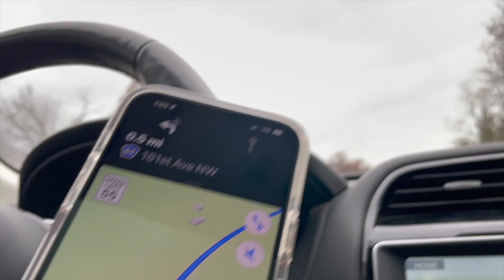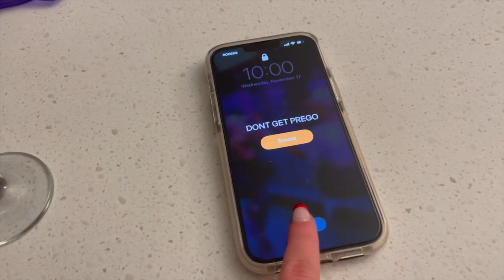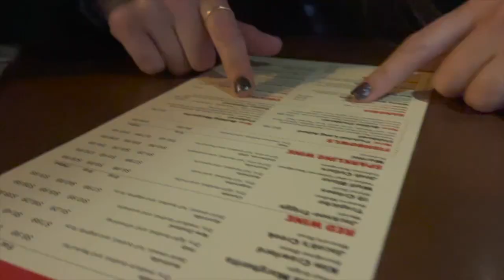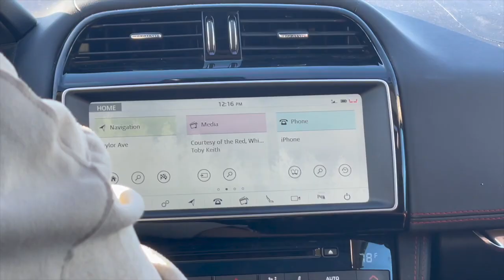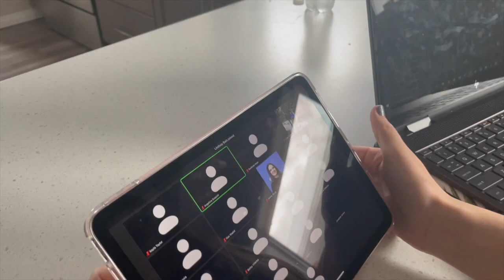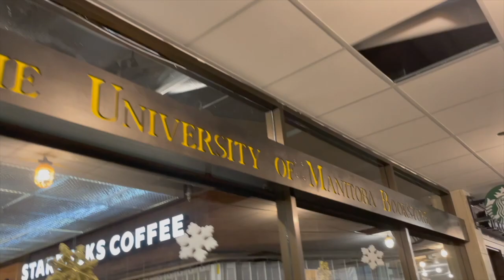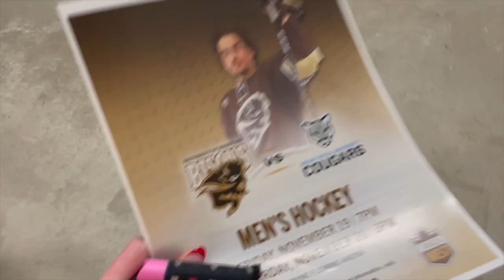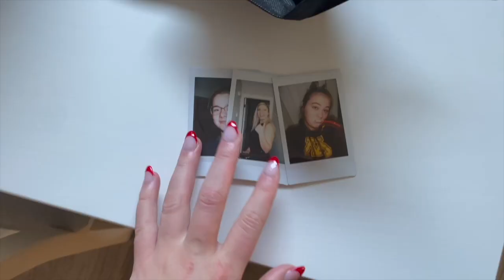Project C (Canada Travel Vlog)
WE WENT TO CANADA! Here’s a vlog of the entire trip :)